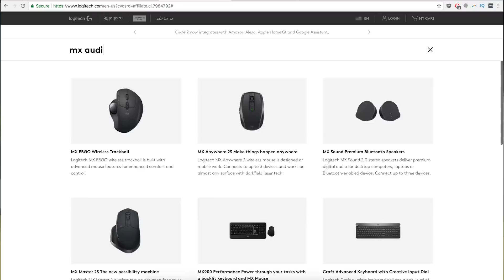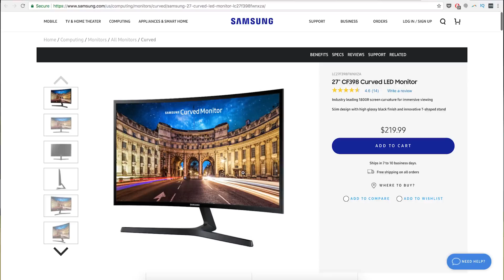The $1,084 Back To School Tech Setup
I show you my $1,084 back to school tech setup! I got ALL of this gear and saved $350 using UNiDAYS - Sign up it’s FREE - they help you keep your balance by giving discounts up to 50% off big name brands!! I honestly love their program and I hope you guys use them to save some money before going back to school 💸🤘

I really love this setup - the Microsoft Surface Pro is a powerful and cost effective college device; combined with the Logitech MX Sound speakers you have the ultimate dorm room setup! The Sennheiser headphones are super comfortable, so you’ll easily be able to sit in the library getting Calc 2 homework done for hours 😂

Our Equipment:

TechSmartt is a kid & family friendly channel, where I unbox and review cool tech & gadgets from the internet!